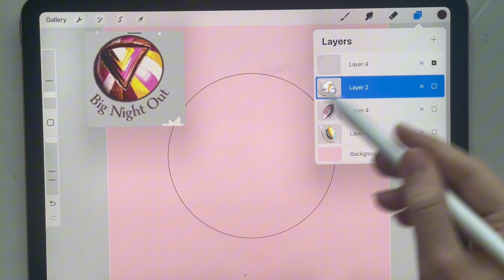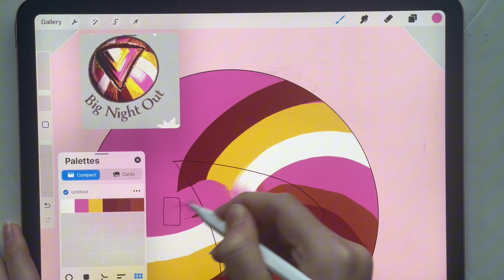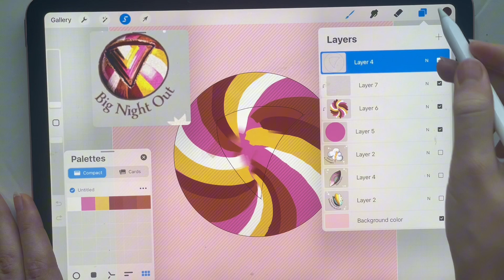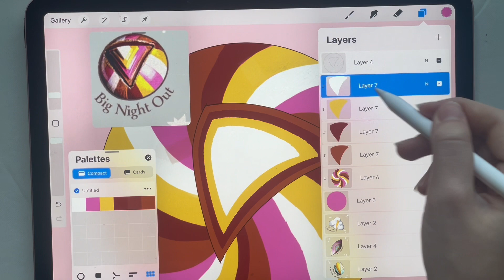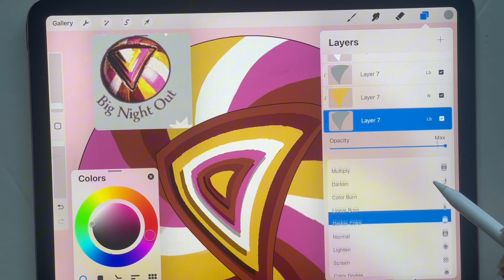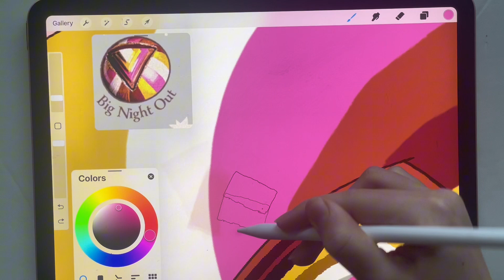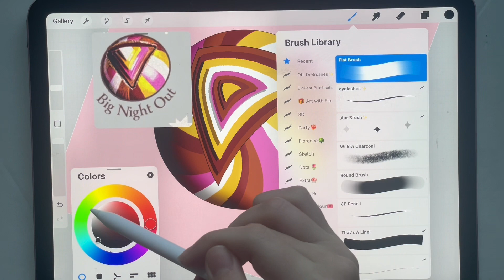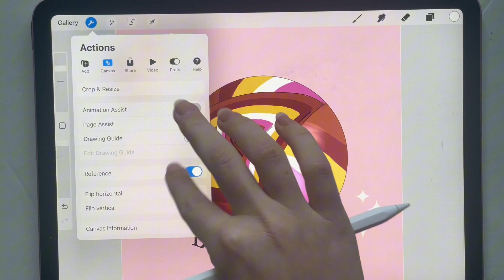How to draw a Wonka candy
How to draw one candy in procreate only in eight minutes